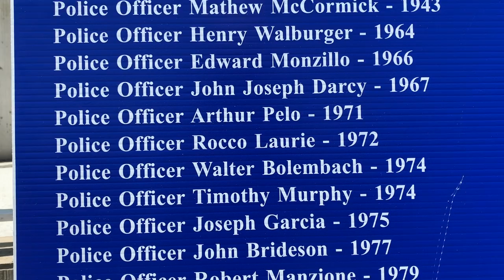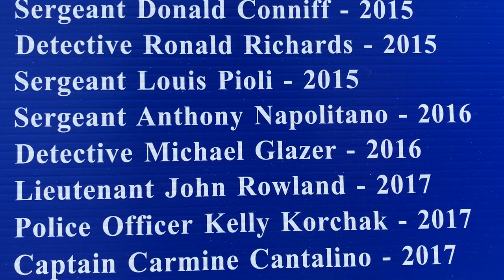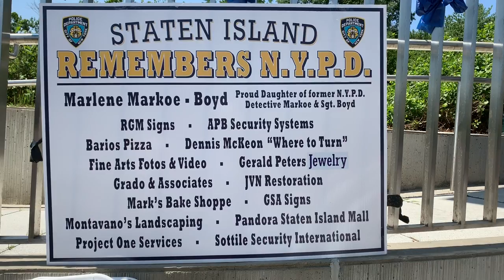Blue Lives Matter Police Rally 2019 Short Version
Jerry Amerosi, Sal Sottile and Marlene Markoe-Boyd held the fifth annual “Staten Island Remembers”, an event that honors fallen NYPD heroes and their families.

“Staten Island Remembers”, which included politicians, was held at the 121st Precinct in Staten Island.

The video was produced by Fine Art Fotos & Video (FineArtFotosVideo.com). Flint Gennari and Anne Schiadaresis videotaped it and Chris Raimonto edited it.

Title: Action Hero
Artist: Jingle Punks
Genre: Cinematic
Mood: Dramatic